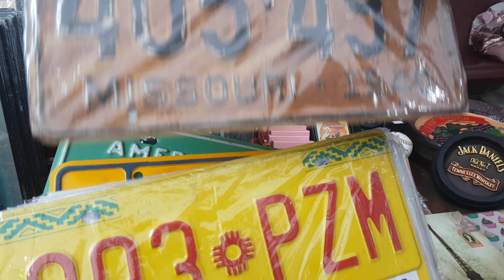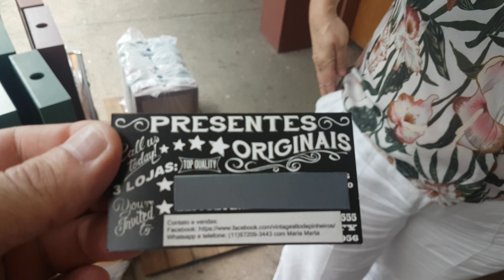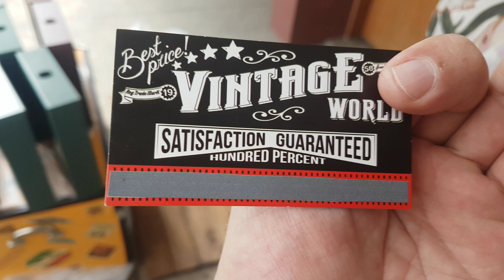Maria Marta do Vintage Word no Ki Tal Bazar